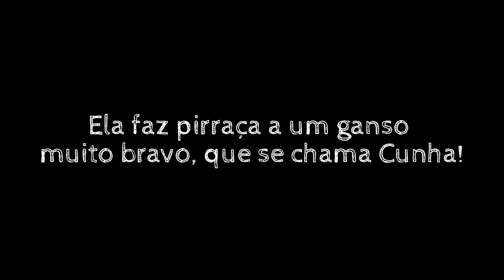Anna Luiza X Ganso Bravo! Quem vencerá?